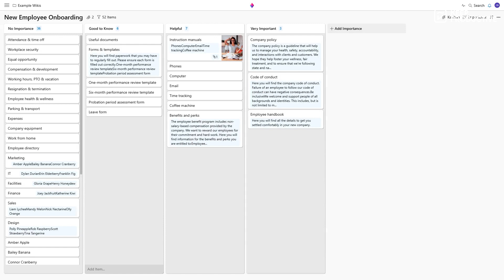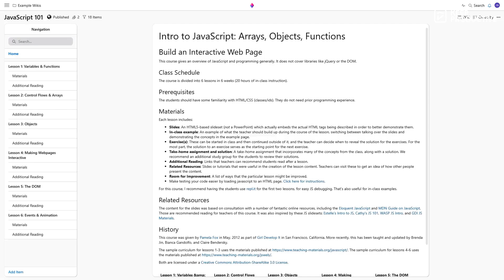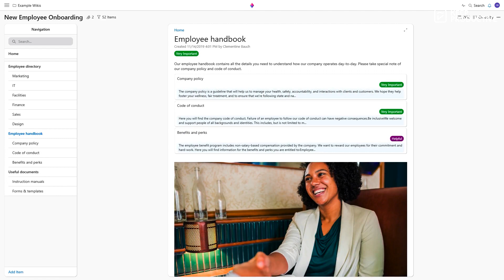Zenkit adds Wiki View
Stop doing busywork! Try Bento Focus Find the best productivity tools with our Zenkit continues to add views, with wiki view today. This project management application sees value in the doc tab style use.

(December 2019)

🗓 Woven builds on existing calendar systems and gives you scheduling superpowers. This is my daily calendar now and you can check it out for free

⛳ OUR GOAL

💸 MAKING MONEY

🎼 MUSIC USED

🌐 RELEVANT HASHTAGS